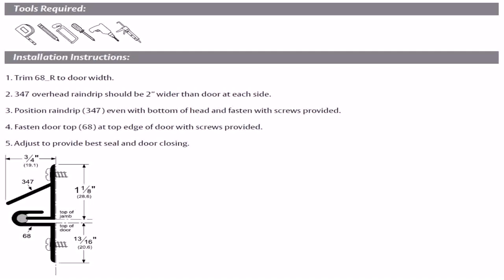Pella 350 Series Vinyl Patio Doors Prices (see description)